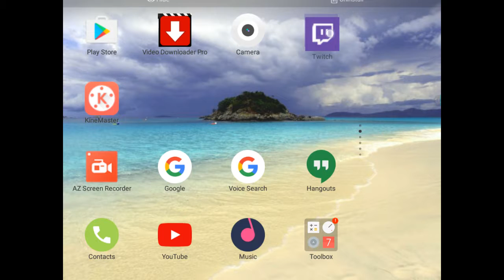I'm streaming right now(link below)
Link to my twich and streams👍👌